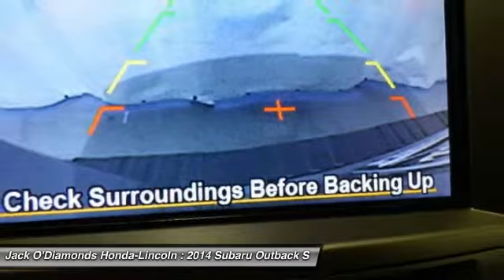2014 Subaru Outback Tyler TX 16HV80A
2014 Subaru Outback 2.5i Limited - $25980

2600 W SW Loop 323

KBB.com 10 Best All-Wheel-Drive Cars & SUVs Under $25,000. Delivers 30 Highway MPG and 24 City MPG! This Subaru Outback boasts a Regular Unleaded H-4 2.5 L/152 engine powering this Variable transmission. Window Grid Antenna, Wheels: 17 x 7.0 Aluminum Alloy w/Machine Finish -inc: Silver, center caps, Variable Intermittent Wipers w/Heated Wiper Park.* This Subaru Outback Features the Following Options *Valet Function, Trip Computer, Transmission: Lineartronic Continuously Variable -inc: 6-speed manual shift mode, Tires: P225/60R17 98T AS, Tailgate/Rear Door Lock Included w/Power Door Locks, Strut Front Suspension w/Coil Springs, Steering-Wheel Paddle-Shift Control Switches, Steel Spare Wheel, Single Stainless Steel Exhaust, Side Impact Beams.* The Experts' Verdict...*As reported by The Manufacturer Summary: The 2014 Subaru Outback has what you need to explore whenever and wherever with confidence. The 2014 Subaru Outback now comes standard with adaptive transmission control with a continuously variable automatic transmission. The optional nav system also now includes a multimedia system with smartphone integration. With Subaru Symmetrical All-Wheel Drive and a rugged suspension, you get car-like handling with SUV capabilities. Outback is available with an innovative driver-assist system: EyeSight, a combination of four systems that help the driver watch for and avoid trouble ahead. Choose the 173-hp 2.5-liter 4-cylinder SUBARU BOXER engine and a refined Lineartronic CVT combine to get up to 30 highway MPG. Or opt for the 256-hp 3.6-liter 6-cylinder SUBARU BOXER engine. The Outback is smartly equipped with retractable and adjustable cross bars, ample cargo room, and an array of places to store, stash, secure, hook up and tie-down. The spacious cabin and clever designs found on every Outback make getting in, getting out and getting all of your gear easier for you and your passengers. Generous legroom in the back, plenty of hip room in the front and spacious headroom all around make everyone comfortable with plenty of room for plenty of stuff. Fold down the 65/35 split seats and you can boost your cargo capacity to more than 71 cubic feet when big plans call for big things. Outback offers the latest in technology. Standard Bluetooth connectivity, steering-wheel-mounted controls, voice activated 7-inch touch screen GPS navigation system, NavTraffic, rear-vision camera, auto-dimming rearview mirror with HomeLink, power tilt/sliding-glass moonroof, windshield wiper de-icer, heated side mirrors, heated front seats, and a 440-watt 9-speaker Harman Kardon premium audio system with amplifier and subwoofer, HD Radio, USB port iPod control, and SiriusXM satellite radio.* Stop By Today *Treat yourself- stop by Jack O' Diamonds located at 2600 W SW Loop 323, Tyler, TX 75701 to make this car yours today!